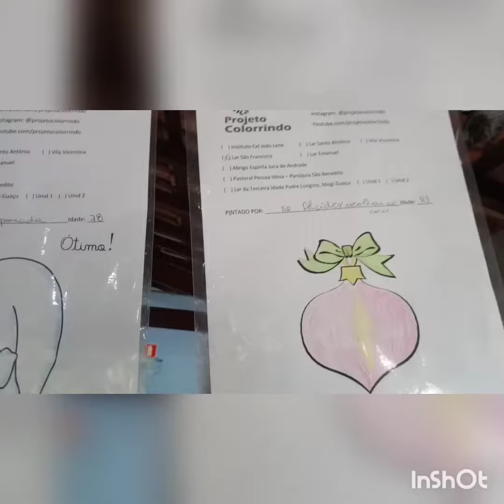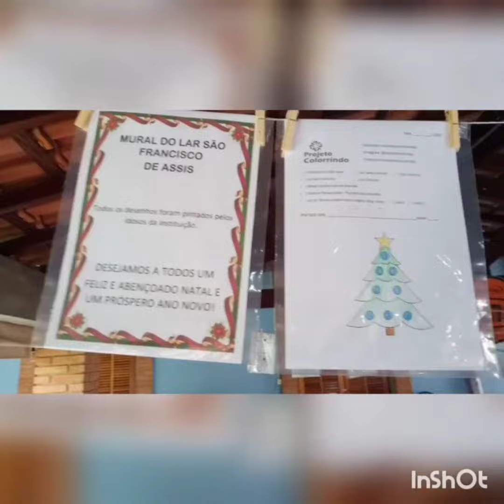Quarta-feira de manhã, 1o compromisso: Colorrindo no Lar São Francisco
Correção: dona Maria Antônia e não dona Rosa.
Atenção, cenas fortes de amor puro.
A mamãe da Luiza autorizou ela aparecer no vídeo. 👩🏻